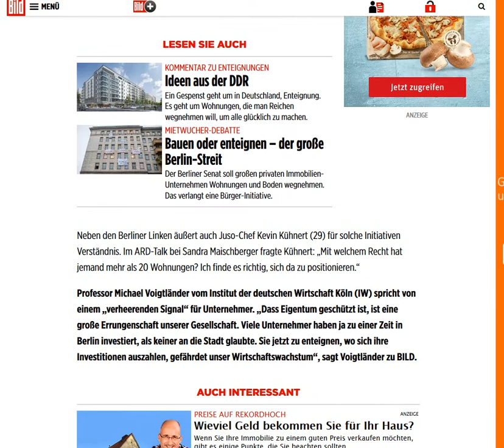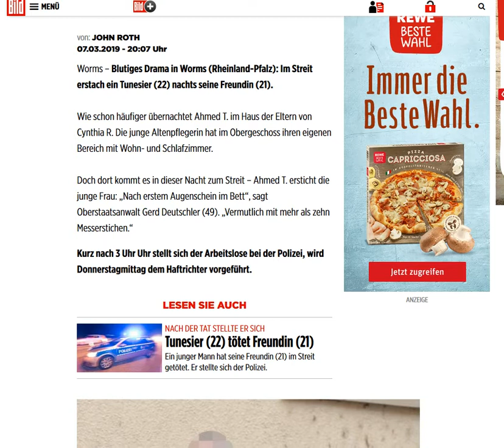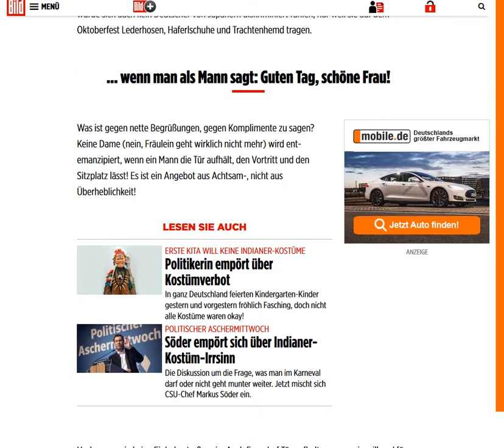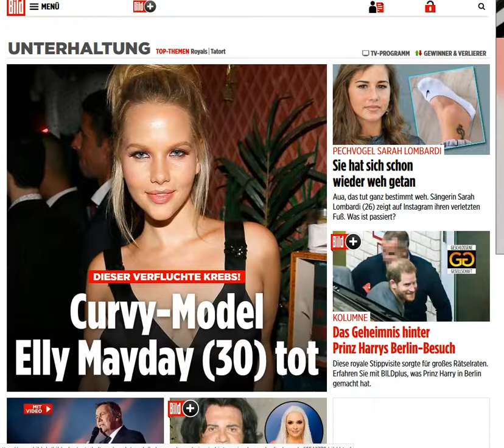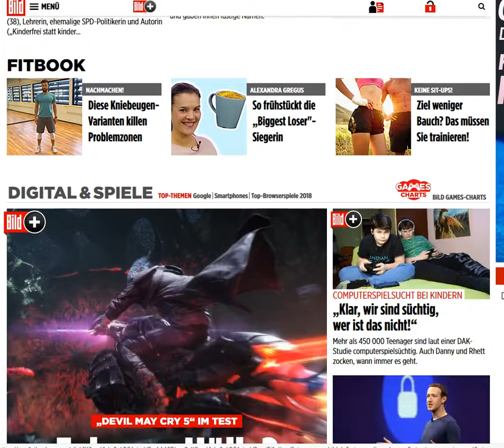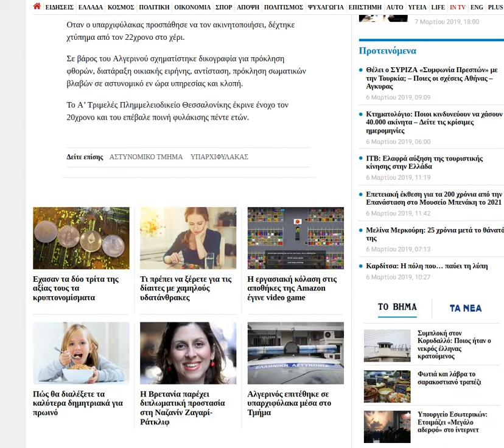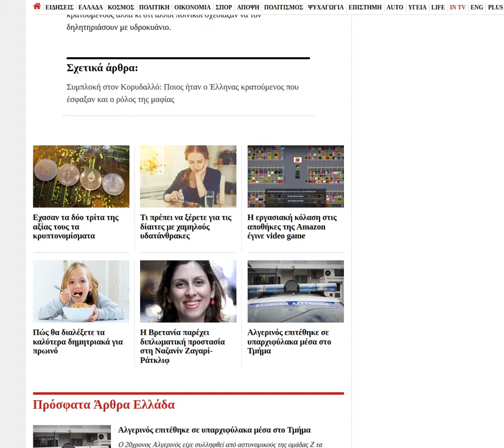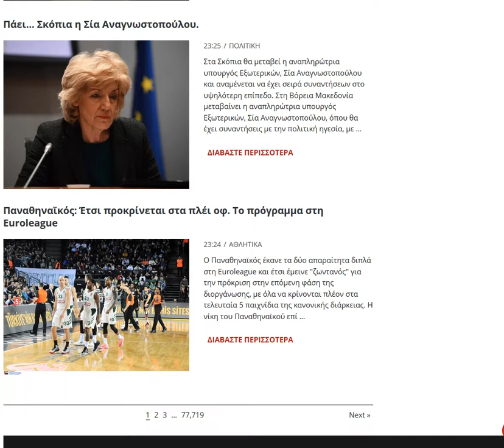2019 03 08 news, (de & gr)